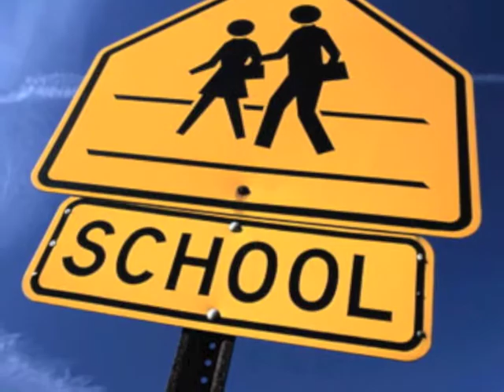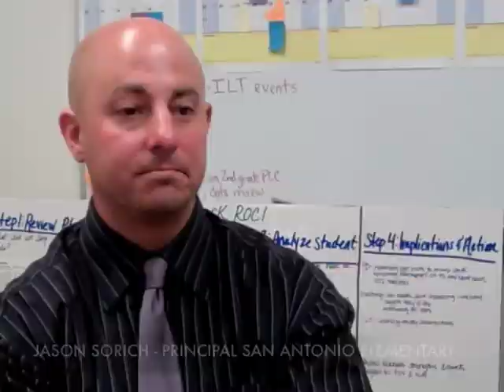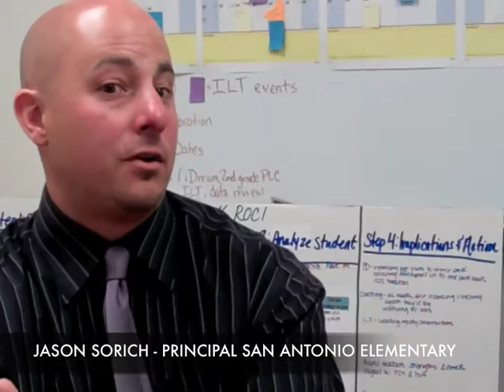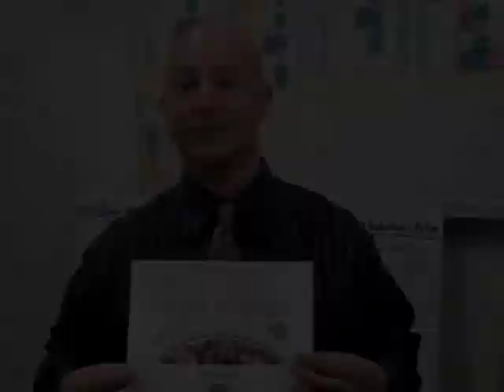Early Learning Success - Principals Video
United Way Silicon Valley is working with schools in the Alum Rock Elementary School District to ensure early learning success and strengthen families. National research shows that children who are proficient in reading in elementary school are much more likely to be successful later in life.

Too many children arrive at kindergarten unprepared for learning and without the skills they need to succeed. Kids who are behind when they enter kindergarten are often behind in 3rd grade. A child is 4 times less likely to graduate high school if they can't read by the end of 3rd grade. That is why United Way works to ensure that more children are kindergarten ready when they start school and are reading proficient before they enter 4th grade.

You can play a role. There are many ways to help.

    -Volunteer
    -Support Summer Reading Kits
    -Advocate